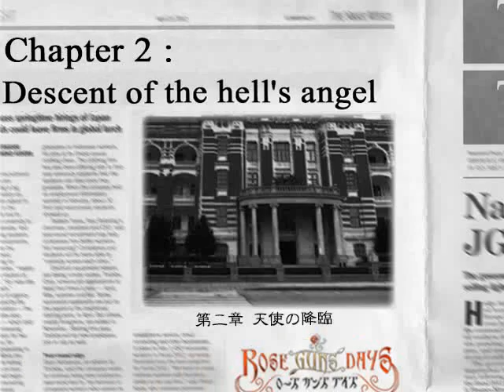SEASON THREE PT56